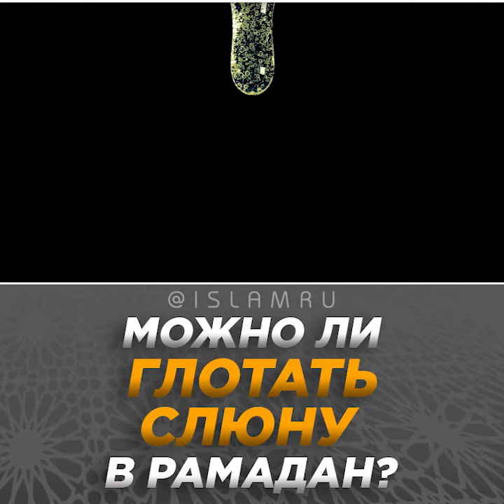Можно ли глотать слюну в Рамадан?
📍 ВОПРОС: Нарушает ли пост глотание слюны ❓
ОТВЕТ:
📘 Слюну глотать не запрещено и это не нарушает пост, но лишь при соблюдении условий:
1. Слюна не должна выйти за пределы ротовой полости. То есть если слюна выйдет из полости рта (к примеру, на губу), а затем будет проглочена, тогда пост нарушается
2. Ни одно из свойств слюны (вкус, запах и цвет) не должно измениться из-за инородных веществ.